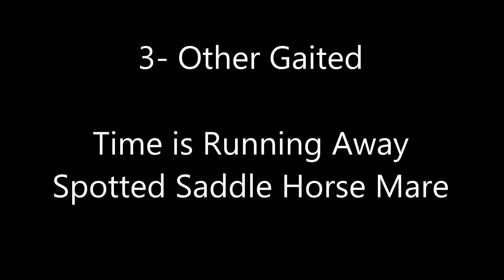GVJS Turkey Day MHPS